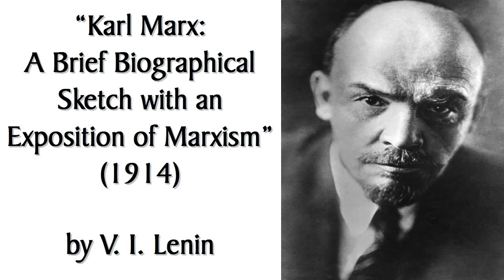Lenin Karl Marx A Brief Biographical Sketch 06 Socialism